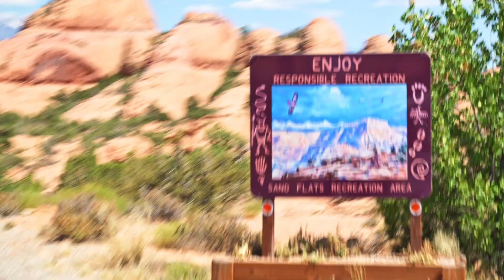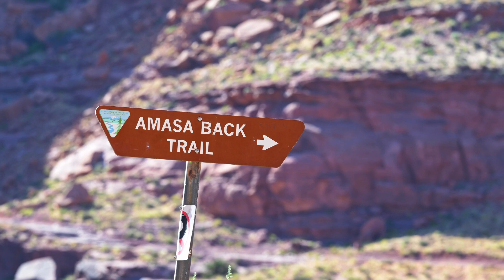LINKIN LT - Bold Lines on Moab's Slick Rock Trails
If you ask anybody who has been in the mountain biking scene for more than 20 years, about the most iconic places to ride, then Moab is definitely high up on their list. This is one of the places where early progressive riding was defined. Just drop some trail names like Slickrock, Poison Spider, Captain Ahab and the Porcupine Rim, and listen to the stories many pro athletes will tell you about them.

Starring: Rob Heran & Moritz Brüggemann
Film & Edit: Rob Heran

Discover BOLD CYCLES through our storys, videos, and test events under